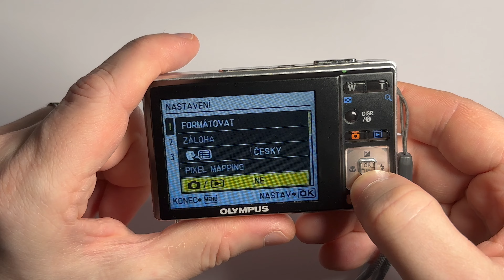Olympus FE 3010 Digital Camera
Olympus FE 3010 Digital Camera. This small compact camera has a 12 megapixel sensor. A demonstration of how it takes photos, what menus and other functions it has. A brief overview of appearance and settings. The Olympus FE 3010 is a very thin compact, how to insert the battery and what type of battery does it work on.